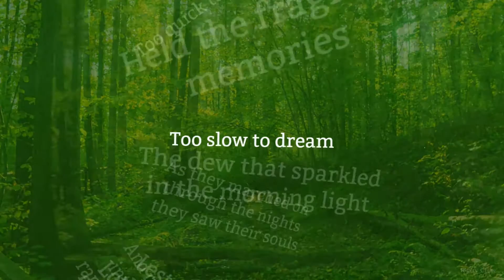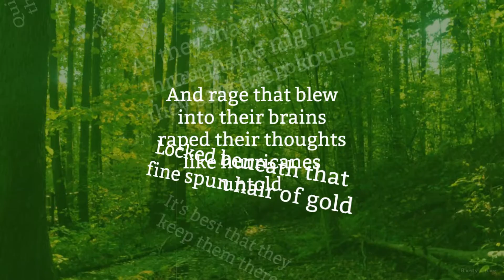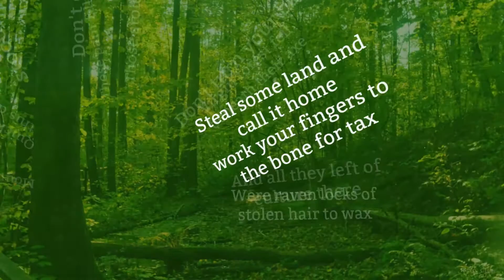Price Of Gold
A long long time ago, we played cowboys and Indians. I always wanted to be the Indian. This song is the reflection of a young boy grown up to realize what a history he inherited. An observational historical work of art from the perspective of that young boy grown into a man. Thank you Sapphire Kieft for your haunting harmony and Lamont Arthur for your brilliant keyboard work, it sounds just like a flute the way you rolled the notes! Thank you friends for making my music sound better.